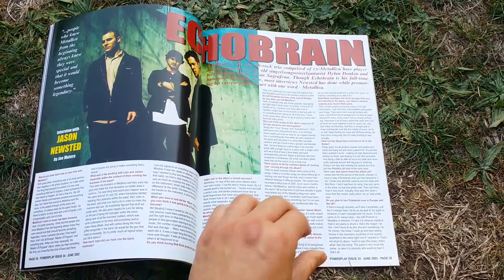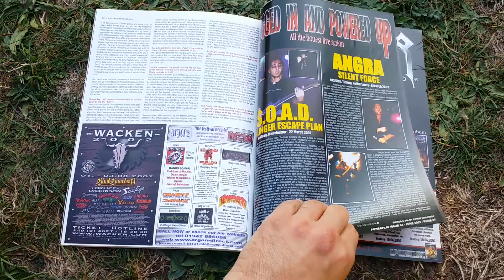Powerplay magazine 34 YPERANO June 2002, Dio on cover, Motorhead, Manowar, Dio, U.D.O, Cheap Trick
Dio, Motorhead, Manowar, Blaze, Phil Anselmo [Pantera, Down, Superjoint Ritual], U.D.O., Two Fires, Gilby Clarke, Echobrain, Cornerstone, Lockup, Harlan Cage, Layne Staley [Alice in Chains], Killswitch Engage, Mushroom River Band, Top 200 Albums of All Time.

REGULARS:
AOR Underground, Power Cuts, Stateside Cuts, Dinosaur Rock, Multimedia Madness, Ozbits, The Dio Diary.

LIVE REVIEWS:
Mike Tramp, System Of A Down, Cheap Trick, Marillion, Gilby Clarke, Rob Zombie, Pretty Maids, Wildhearts, Diamond Head, Royal Hunt, Bonfire, Hoobastank, Silent Force, Dillinger Escape Plan, Robin Brock, Baileys Comet, Vacant Stare, Janus Stark, Fony.

POWER PLAYS:
Axel Rudi Pell, Dio, Total Stranger, Danzig, Lionsheart, Pretty Maids, Centinex, Manowar, Quecia, Bloodflowerz, Rain Fell Within, Coffin Nails, Michael Schenker, Desecrated Dreams, Atello, Hagalaz Runedance.